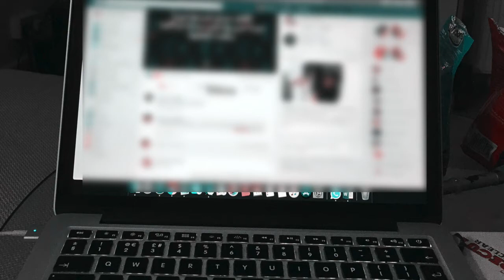Happy Kitten enjoying the tunnel toy ( 9 weeks old)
Very Happy playful  9 weeks old kitten Chase enjoying his new tunnel toy